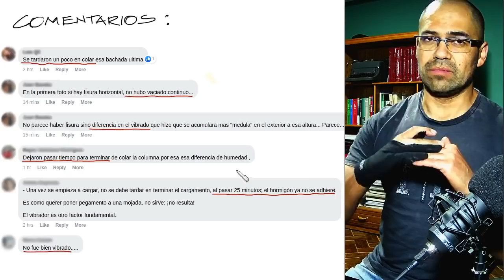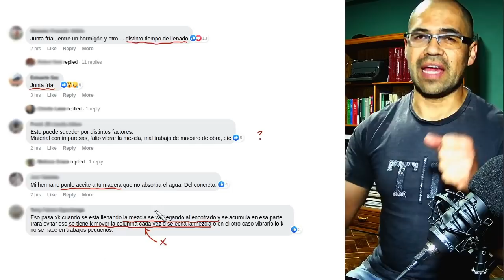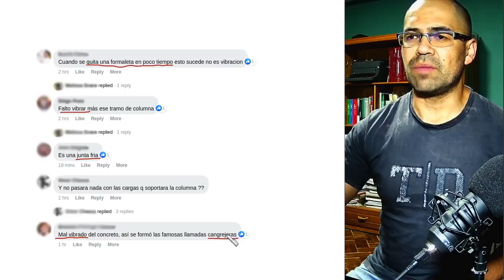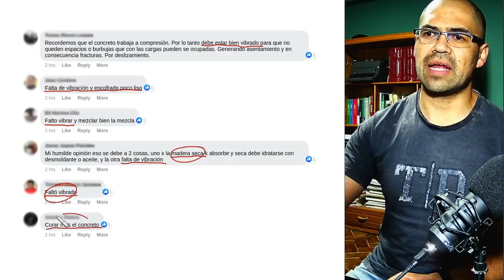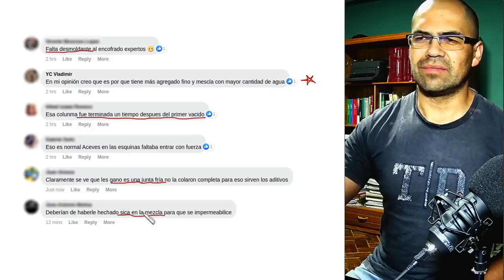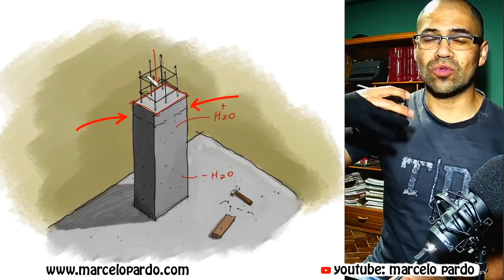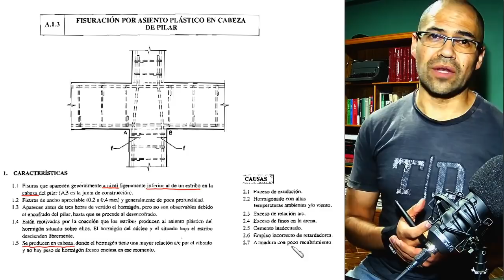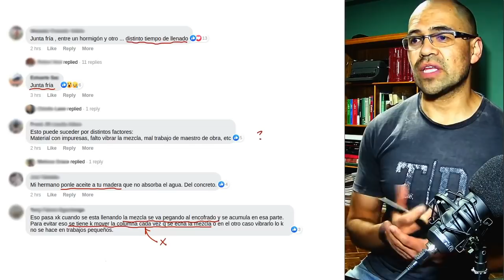Fisuras horizontales en columnas. Patología - Asentamiento plástico de cabeza